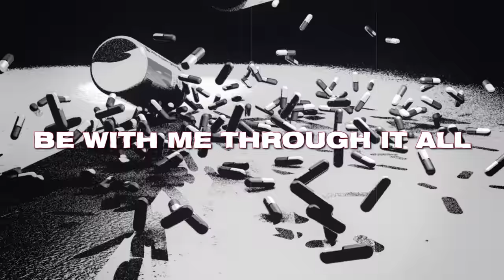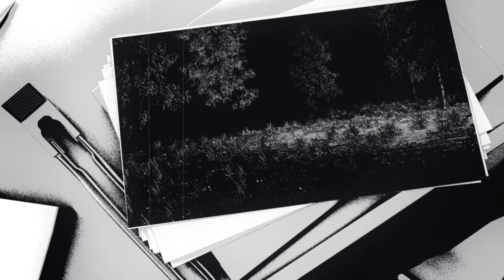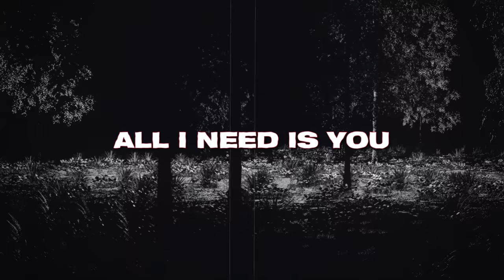Will Sparks - Patience (feat. Kayla Zito) [Lyric Video]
Aussie DJ/producer Will Sparks helped pioneer the Melbourne Bounce scene internationally, and continues to push new boundaries with the massive Hardstyle track “Patience,” featuring emotive vocals from Kayla Zito.